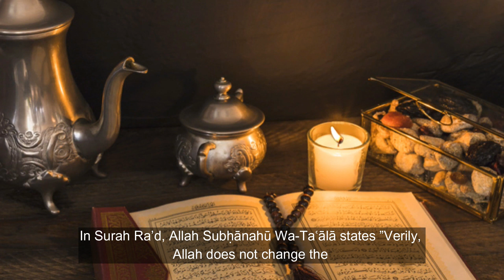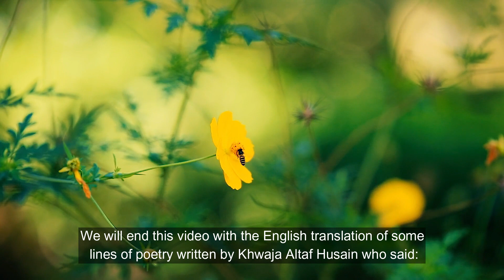Think and work for the community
It is unfortunate that many of our centres are crying out for religious-minded volunteers to take up leadership and other position. Unfortunately some of these openings are being taken up by individuals who present a reputational risk to the community.